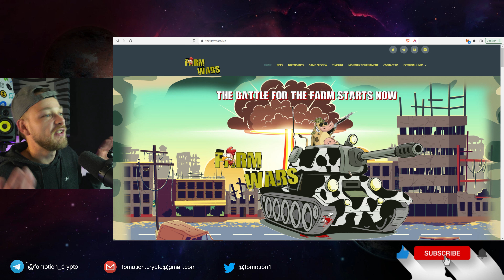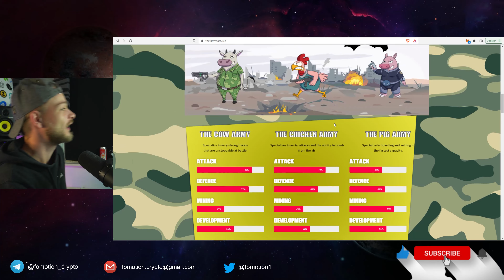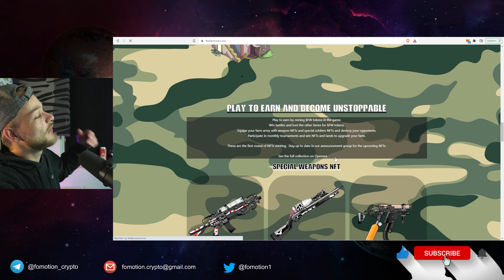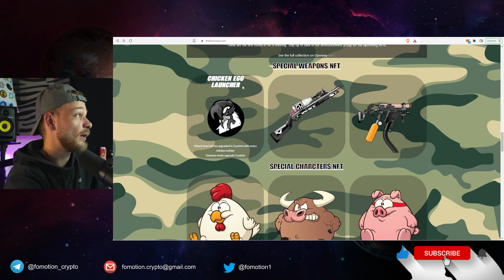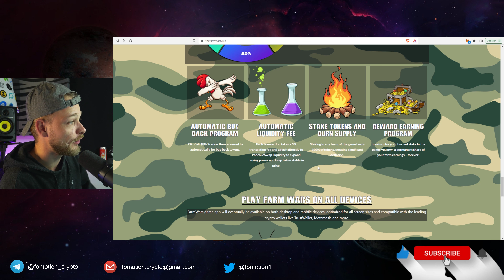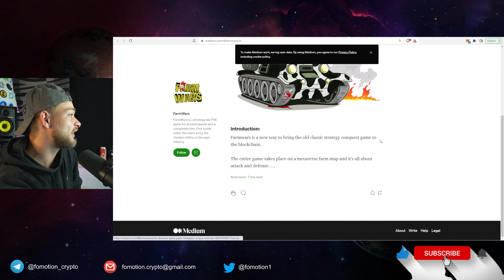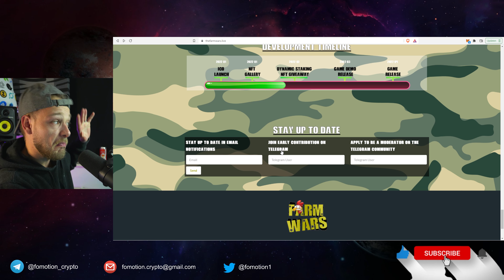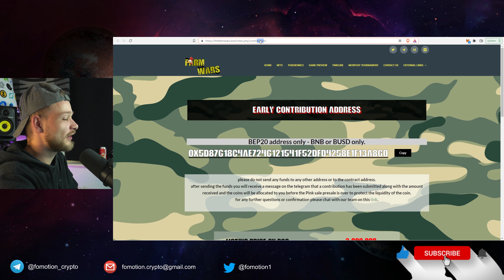COWS VS CHICKENS VS PIGS - THE FARM WARS HAVE BEGUN! - CRYPTO GAMING LOW CAP PRE-SALE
Let's f*ck up some pigs, chickens or cows! This play to earn low cap crypto gaming project has a realistic roadmap and some unique weapon and character NFTs to be used in-game.
Watch me try to keep a video under 10 minutes long.

If you ever played clash of clans you would love this one -strategy conquest game -The next big P2E Game on the blockchain !
Presale today at 17:00 UTC -get ready !

0:00 I'm going to exploit crypto gaming
1:19 Are you watching?
1:26 Today we have a pre-sale
2:26 This is Farm Wars
2:39 I try to don't give a shit
2:54 What is it?
5:50 OpenSea collection of NFTs
6:03 Special weapons and characters
6:28 There is a monthly tournament
7:13 Tokenomics
8:18 The game will be on all platforms
8:39 The roadmap is realistic
9:30 The gamepaper
9:46 Presale and staying up to date
10:13 No idea
10:38 Telegram group is small
12:25 Let's get those pigs!